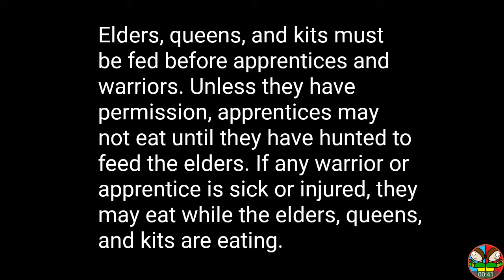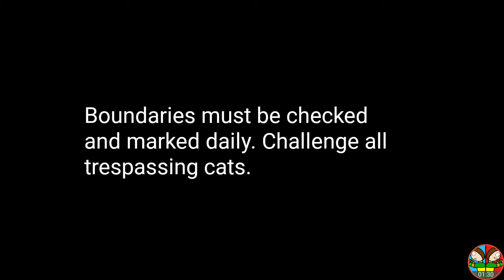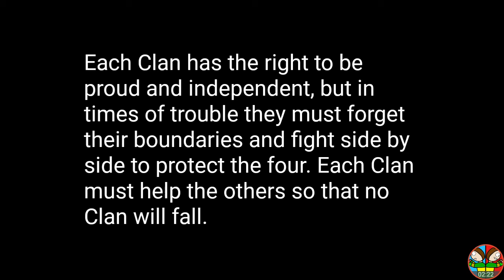The 16 rules of the warrior code.